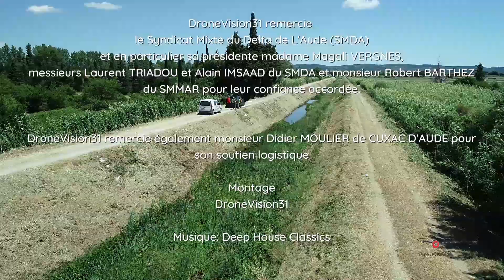Les ouvrages d'art et de protection mis en place par le Syndicat Mixte du Delta de L'Aude (SMDA)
Travaux pour ériger des digues, ponts, déversoirs et barrages pour contenir les débordements de la rivière AUDE lors des crues.